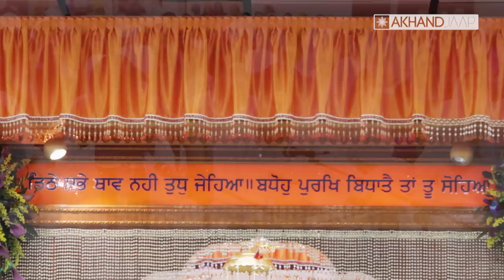Waheguru Simran - Bhai Gurpal Singh Ji @ Akhand Jaap 1MAR2014 [HD]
Video of Waheguru Simran recited by Bhai Gurpal Singh Ji at the 13hour Akhand Jaap on Saturday 1st March 2014. The simran prayers was hosted at Gurudwara, GNNSJ London, 142 Martindale Road, Hounslow. This video is on Sangat Television, UK Sky Channel 847.

The "Akhand Jaap" is an initiative that was started by Sikh youth after 9-11, the Akhand Jaap has been running for over 10 years in the name of world peace. The event is simple. Recitation of Waheguru (the Sikh word for God) continuously for between 12-24 hours.

This recitation is also known as Naam and is fundamental to the Sikh Dharam (faith), therefore the event allows all Sikhs to engage with and learn about their Dharam.

for more information.